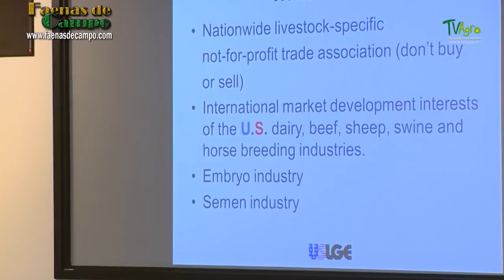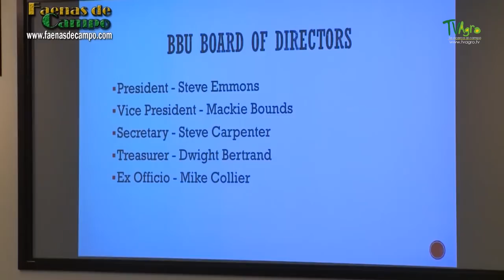Criadores de Ganado Beefmaster en Texas Arizona - TvAgro por Juan Gonzalo Angel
La raza Beefmaster fue creada en 1931, en el sur de Texas, por el ganadero Tom Lasater, buscando producir más carne con menos dinero. Para ello, cruzó los productos obtenidos del apareamiento de Brahman con Shorthorn y Brahman por Hereford. Comenzó a usar los mejores toros de cada cruzamiento con las vacas del otro cruzamiento. De esta manera, descubrió accidentalmente que el cruzamiento de las tres razas era muy superior a cualquiera del cruzamiento de dos razas. Quedando así con una base genética de 50% Brahman, 25% Hereford y 25% Shorthorn.  Con características tales como: Peso, fertilidad, producción de leche, mansedumbre y rusticidad. Quedando como origen de la raza Beefmaster (Brahman x Shorthorn x Hereford).